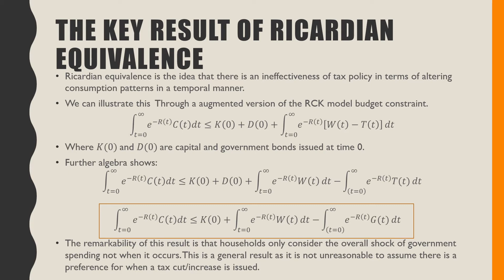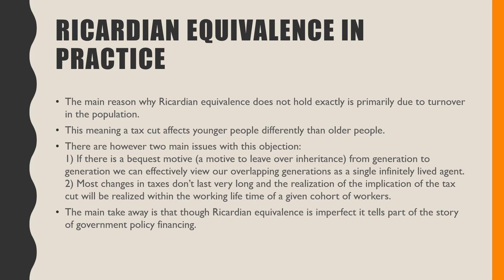Budget Deficits And Fiscal Policy: Part 2/5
In this video we discuss Ricardian Equivalence and how we think about Ricardian equivalence in practice.